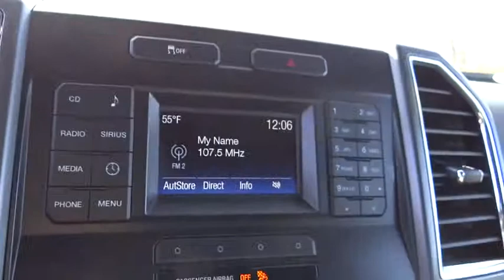2016 Ford F-150 Centennial CO, Littleton CO, Fort Collins CO, Greeley CO, Cheyenne WY 5778DP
2016 Ford F-150

O'Meara Ford
400 W. 104th Ave.

4 Wheel Drive, never get stuck again** Gas miser!!! 21 MPG Hwy. CARFAX 1 owner and buyback guarantee** Look!! Look!! Look! They say All roads lead to Rome, but who cares which one you take when you are having this much fun behind the wheel.. Safety equipment includes: ABS, Traction control, Curtain airbags, Passenger Airbag, Stability control - Stability control with anti-roll...Other features include: Auto, Tilt and telescopic steering wheel, 4 Doors, 4x4, Fuel economy EPA highway (mpg): 21 and EPA city (mpg): 15...